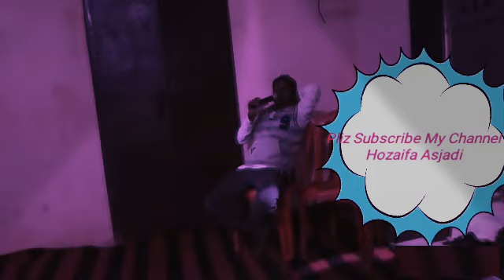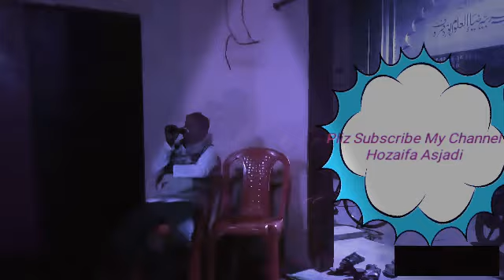Shakeel maroofi. Puramaroof kurthi jafar pur mau